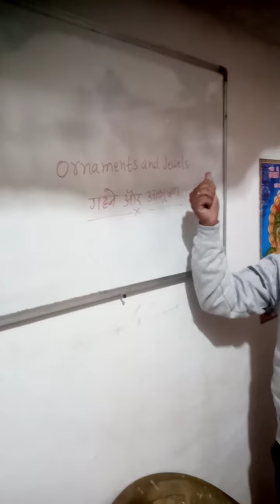ornaments and jewels with funny trick